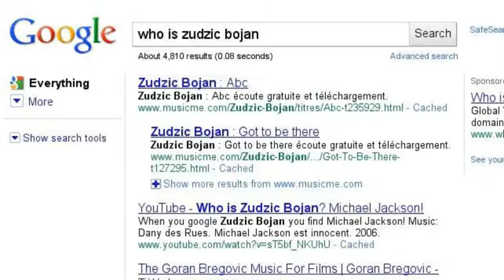Zudzic Bojan is Michael Jackson